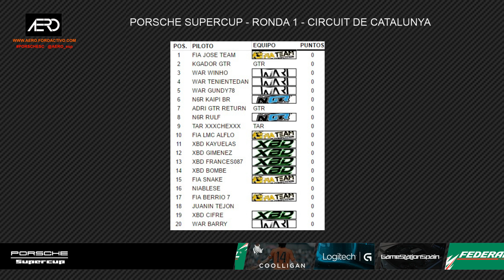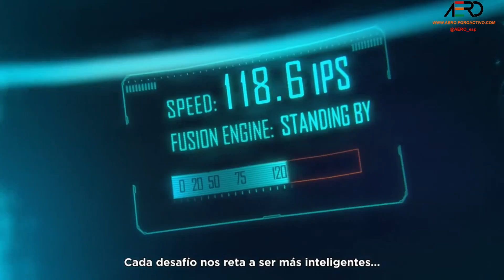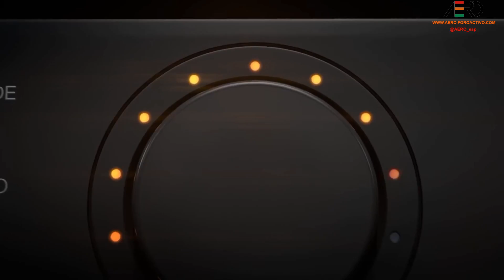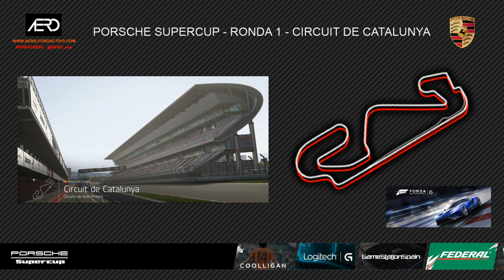Porsche Supercup - Ronda 1 - Catalunya GP